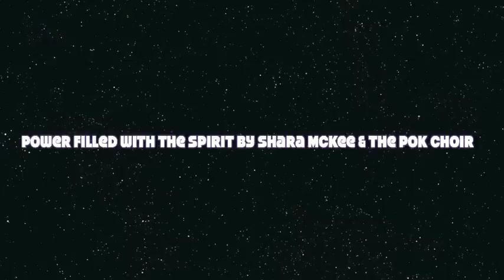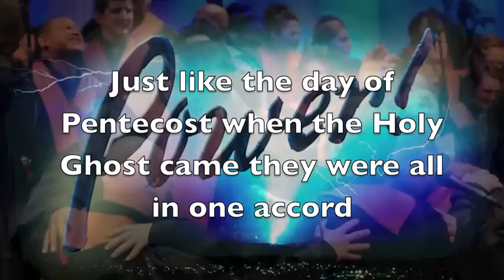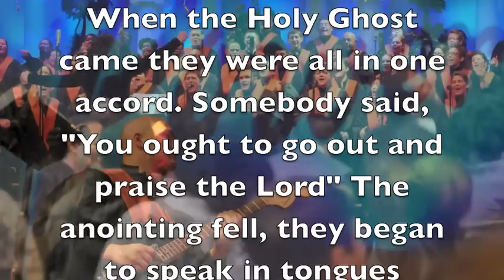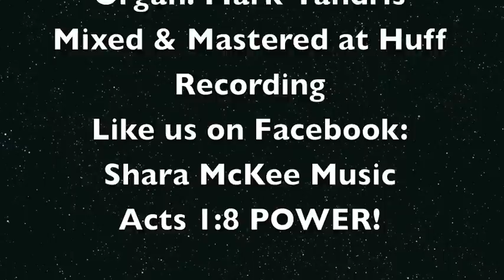Power Filled with the Spirit by Shara McKee & The Pentecostals of Katy Choir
The title track from the CD "Power Filled with the Spirit" recorded by Shara McKee and the Pentecostals of Katy in November 2012 and released February 2013.
Mixed and Mastered by David Huff at Huff Recording.
It is available for purchase on iTunes and other digital stores.
Sound tracks, lead sheets and Rhythm/Vocal Charts available